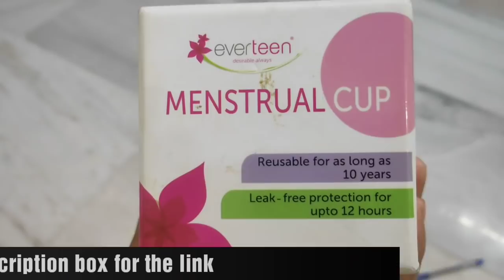Live with great women cricketer "Rajeswarigayakwad" గారు//Tips & Tricks For periods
Everteen Menstrual Cup

Amazon India

Flipkart

Usually women 𝐪𝐮𝐢𝐭 participating in sports (or other physical activities) after a certain age. Probably 𝐝𝐮𝐞 𝐭𝐨 𝐌𝐞𝐧𝐬𝐭𝐫𝐮𝐚𝐭𝐢𝐨𝐧.
Let's find out how Rajeshwari Gayakwad Indian Women Cricket Player faced this barrier and achieved the position which seemed impossible ) her IG ACCOUNT catch the everteen’s Live session (24th August at 5:00 pm)
You can also win special prizes at the end of the live session,